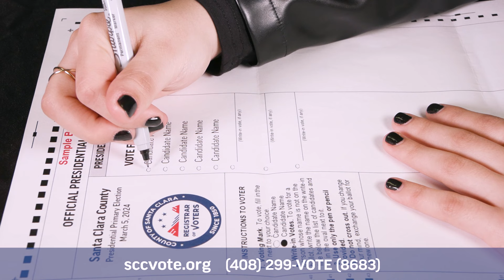(Tagalog Ad) March 5, 2024 Presidential Primary Election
Magsisimula ang maagang pagboto sa Pebrero 5 para sa Marso 5, 2024 na
Pampresidenteng Primaryang Halalan. Ang mga balota sa pamamagitan ng
koreo ay ipapakoreo sa lahat ng aktibong botante. Maaari mong ibalik ang
iyong balota sa opisina ng Tagapagrehistro ng mga Botante, sa koreo o sa
opisyal na drop box. Maaari ka ring maghulog ng iyong balota o bumoto ng
personal sa alinmang higit na 100 Sentro ng Pagboto sa pagitan ng
Pebrero 24 at Marso 5. Para sa karagdagang impormasyon, pumunta sa
sccvote.org o tumawag sa 408-299 VOTE. Tandaan, ikaw ay may isang boto,
ibilang ito!

Early voting begins on Feb 5th for the March 5th 2024 Presidential Primary
Election. Vote by mail ballots will be mailed out to all active voters. You can
return your ballot at the Registrar of Voters office, by mail, or at an official
drop box. You can also drop off your ballot or vote in-person at any of the
over 100 Vote Centers between February 23rd and March 5th. For more
have one vote, make it count!